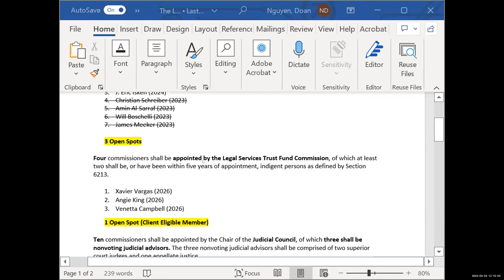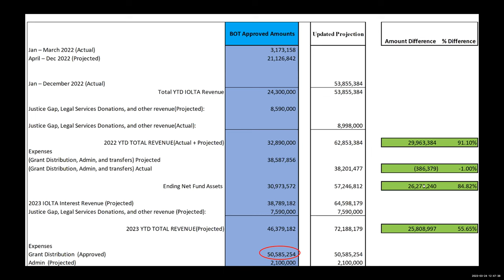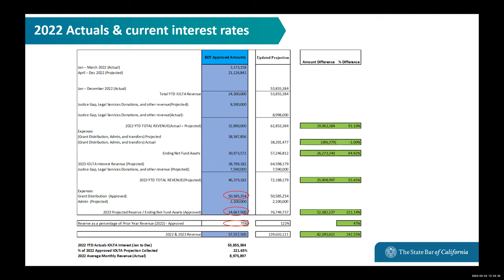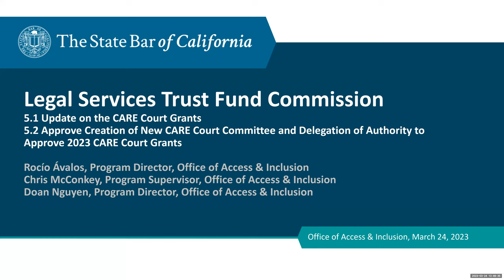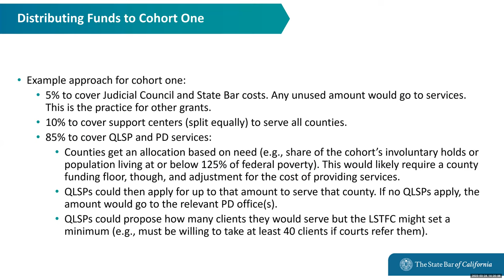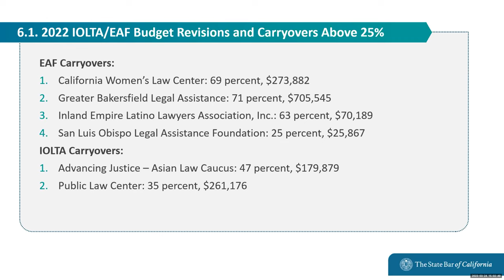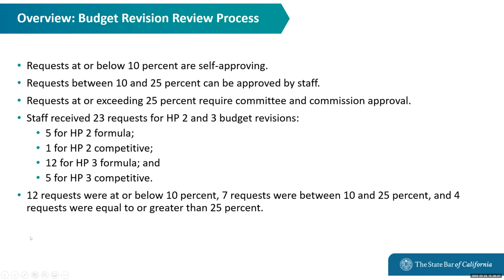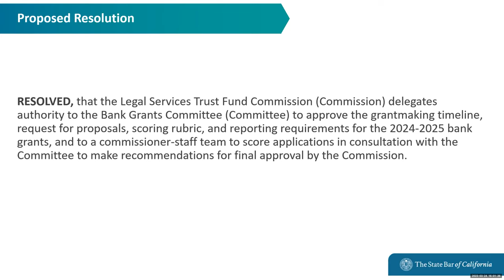Legal Services Trust Fund Commission 3-24-23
LEGAL SERVICES TRUST FUND COMMISSION
Friday, March 24, 2023
12:00 p.m. - 4:00 p.m.

Time Stamps
00:00:00 Call to Order
00:01:43 Roll Call
00:08:20 Call for Public Comment
00:10:16 Approval of Open Session Minutes: December 13, 2022
00:11:25 Report from the Chair of the Legal Services Trust Fund Commission
00:16:38 Report from the Directors of the Office of Access & Inclusion
00:20:50 Discussion of Required Statement of Economic Interests (Form 700) Reporting for Commission Members
00:32:28 Update on 2023 Legal Services Trust Fund Commission Work Plan
00:37:03 Update on IOLTA Projections
01:34:36 Approve Delegation of Authority to Executive Committee to Approve Law School Fellowship Grant Committee Recommendations
00:00:00  Discuss Proposed Changes to Annual Legal Aid Reporting Requirements for 2024 Grants
01:47:19 Update on the Community Assistance, Recovery, and Empowerment (CARE) Court Grants and Approve Creation of New CARE Court Committee and Delegation of Authority to Approve 2023 CARE Court Grants
02:38:06 Discuss and Act on 2022 IOLTA/EAF Budget Revisions and/or Carryover Requests in Excess of 25 Percent of the Grant Award
02:43:10 Discuss and Act on Previously Unapproved 2020 and 2021 Budget Deviations Disclosed During 2022 Monitoring Visits
03:22:36 Approve 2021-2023 Homelessness Prevention (HP 2) and 2021/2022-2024 Homelessness Prevention (HP 3) Budget Revision Requests that Exceed 25 Percent of the Award
03:34:57 Approve Changes to Homelessness Prevention (HP) Grant Reporting
03:42:05 Report on HP 3 Grant Spending and Services
03:47:41 Approve 2022 Partnership Grant Budget Revisions and/or Carryover Requests in Excess of 25 Percent of Grant Award
03:50:13 Delegate Authority to Make the 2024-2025 Bank Grants
03:55:10 Report on Public Comment Response to Proposed State Bar Rules Changes Related to Grants Administration
03:58:39 Judicial Council Report on Program Developments